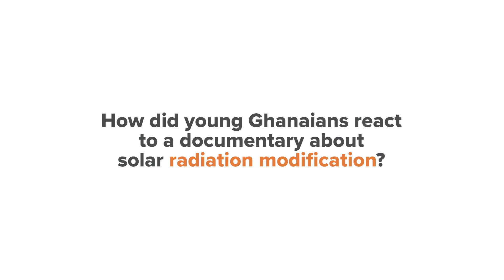Nii Noi Omaboe: How did young Ghanaians react to a documentary about solar radiation modification?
This video is an excerpt taken from the C2GTalk interview with Nii Noi Omaboe a Ghanaian youth climate activist experienced in youth governance, human rights and global sustainable development processes.

Visit the C2GTalk landing page here to watch others in the series